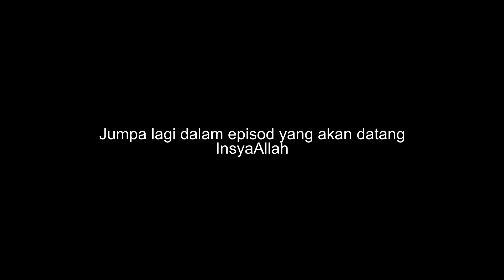☑️Tak sangka umpan ni ikan keli lele di sungai MRT kajang suka sangat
Video mancing kali ni pasal ikan keli yang dipancing di sungai langat kawasan MRT stadium kajang. Saya mancing sekejap saja. Dapatlah 4 ekor dan semua hasil saya sedekahkan pada pengawal keselamatan di taman perumahan saya.

Channel Pancing Abang Misai membawa anda semua menikmati pengalaman dan keseronokkan memancing ikan di sekitar bangi kajang putrajaya jenderam dan dengkil.

Jika anda masih baru di channel saya ini dan jika anda ingin merasai pengalaman yang sama anda boleh PM saya di FB page Pancing Abang Misai dan kita boleh aturkan trip bersama. InsyaAllah jika ada ruang masa.

Kepada sahabat-sahabat yang ingin mengikut saya mancing atau membeli hasil pancingan saya, bolehlah pm saya di facebook page pancing abang misai di sini